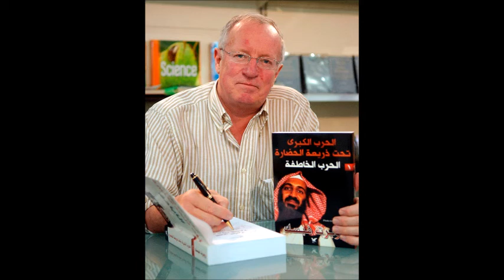Robert Fisk on a fake book of his not written by him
This was broadcast 22nd November 2020